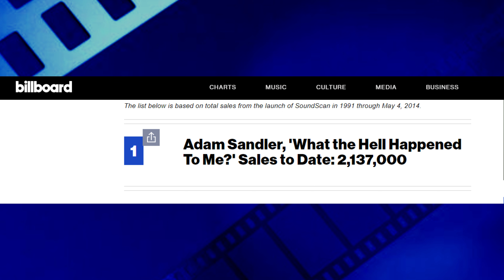Billy Madison (1995) Review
Mike reviews the Adam Sandler 1990's comedy "Billy Madison".

only and is not a replacement for watching "Billy Madison".